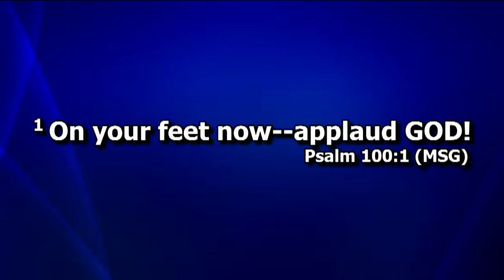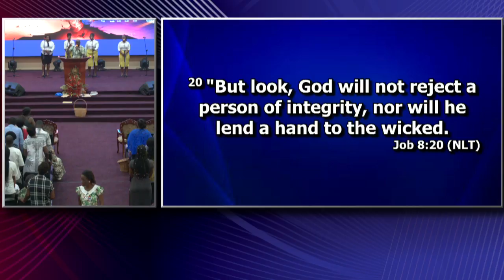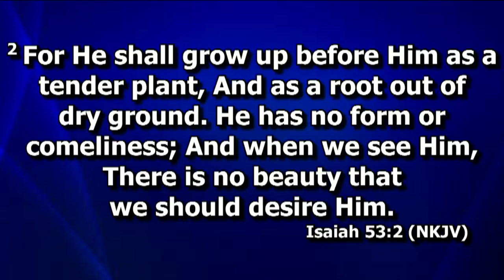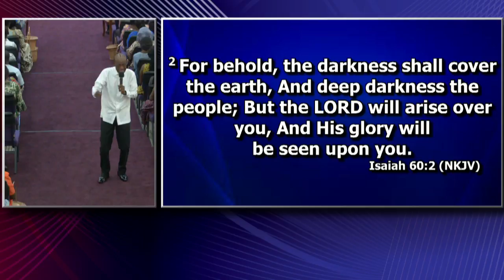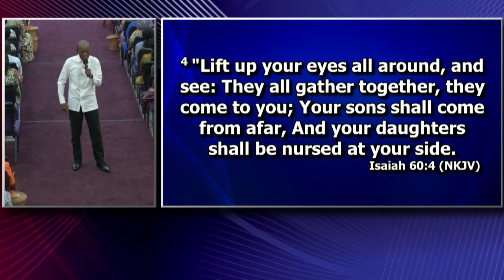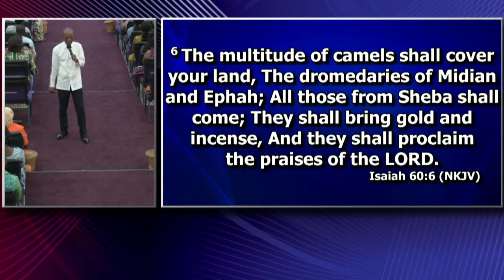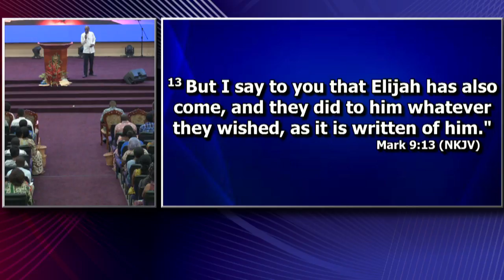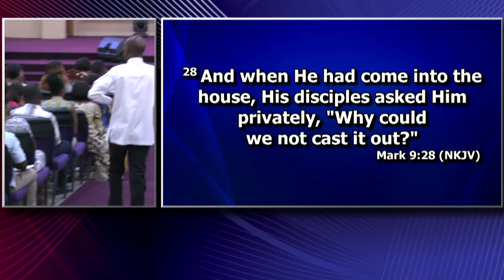Prophetic Solution Center (11th January 2018)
Prohetic Solution Center with Christpher Yaw Annor at the ICGC Holy Ghost Temple